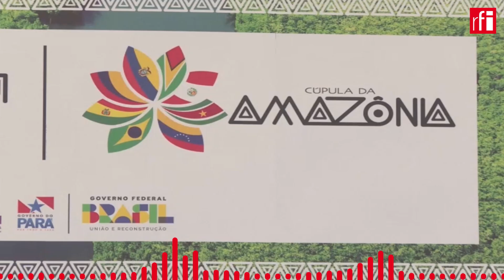Cúpula da Amazônia tem o desafio de zerar desmatamento e tirar do papel ações conjuntas • RFI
Representantes de Brasil, Colômbia, Bolívia, Peru, Equador, Venezuela, Suriname e Guiana se reúnem, a partir desta terça-feira em Belém, para discutir a preservação da floresta. Foram convidados ainda o governo de Emmanuel Macron, pelo apoio à pauta ambiental e como representante da Guiana Francesa, países que também abrigam florestas tropicais, como Congo e Indonésia, além de nações que contribuem financeiramente com a região, como Noruega e Alemanha